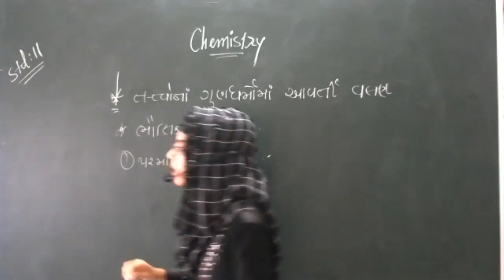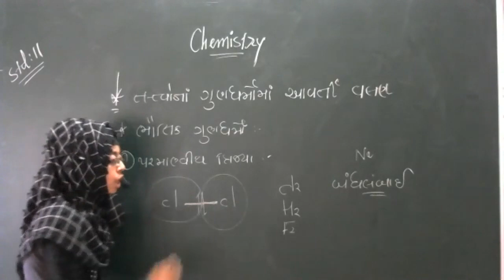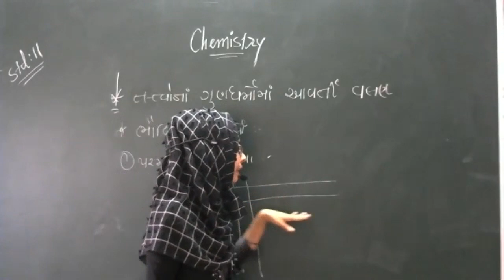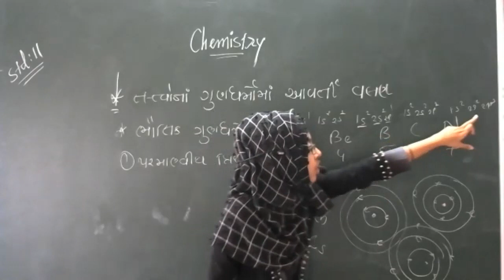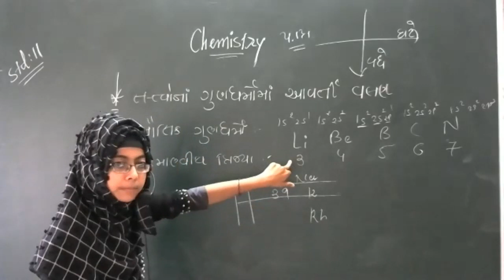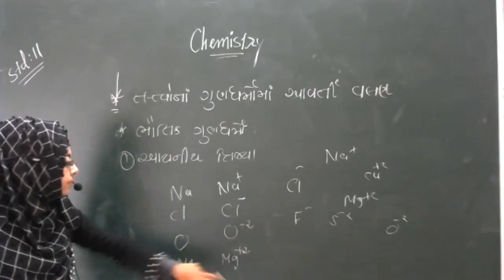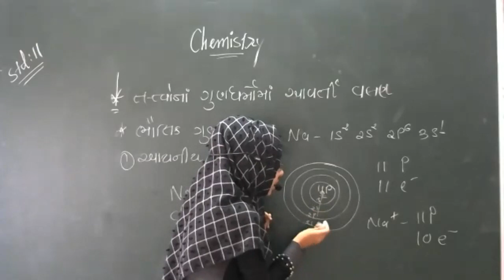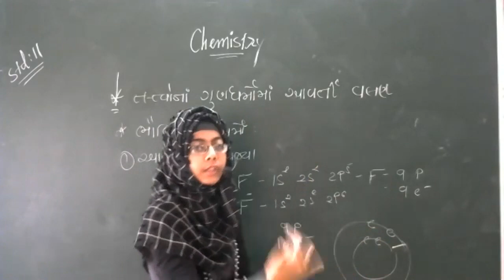STD-11 || CHEMISTRY || CH- 3 || PART-4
A LECTURE BY MUNEJA BHARUCHI